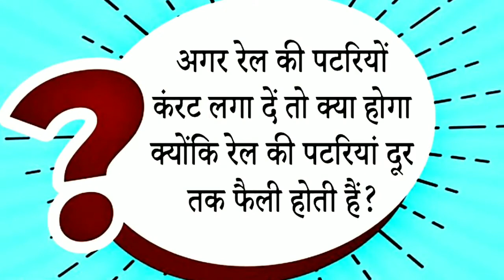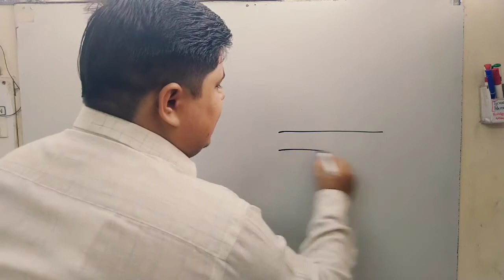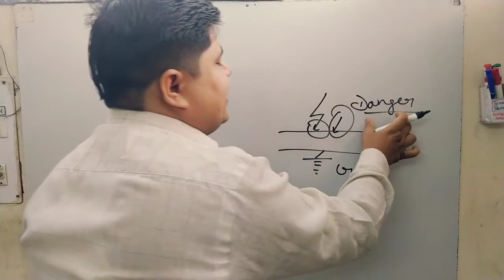रेल की पटरी में विद्युत धारा प्रवाहित करने पर क्या होगा? Basic जानकारी।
video :- basic जानकारी
            अगर रेल की पटरी पर विद्युत धारा प्रवाहित करा दी जाए तो क्या होगा?
क्या आप भी दिल्ली मेट्रो, डीआरडीओ, इसरो, रेलवे
DMRC/DRDO/ISRO/RAILWAY
जैसी संस्थानों में नौकरी प्राप्त करना चाहते हैं
और यदि आप आईटीआई इलेक्ट्रीशियन पास आउट है

TECHNICAL PREPRATION
________xxxx_____________
एक ऑनलाइन चैनल जो आपको आईटीआई इलेक्ट्रीशियन ट्रेड थ्योरी से संबंधित सभी जानकारी प्रदान करता है
इस चैनल पर ट्रेड थ्योरी संबंधित चैप्टर वाइज सभी वीडियोस उपलब्ध है

आपको चैप्टर में यदि कोई परेशानी है तो आप कमेंट जरूर लिखें।
xxxx
WHATS APP - GROUP  ज्वाइन करें

INSTRUCTOR - AMAN JHA
                            MSc. PHYSICS